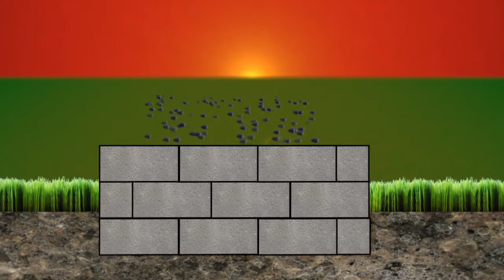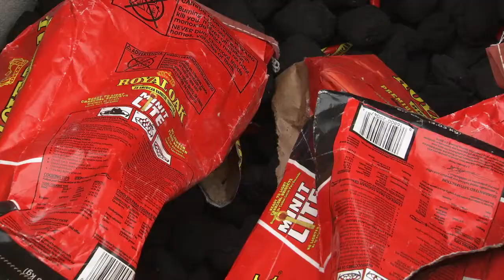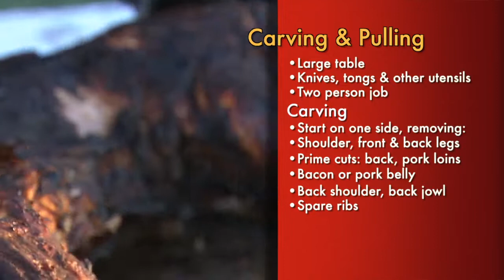Tough GRIT Episode 26: Do-Si-Do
This episode of Tough GRIT will have you boot-scootin' and making party plans as two contestants from Kansas compete in getting ready for a barn party hoedown. With the help of GRIT editor Hank Will and Tractor Supply Co., these culinary contenders learn how to roast a pig in the ground by first digging a pig roast pit and learn how to make homemade ice cream using an ice cream churn. Special music guest County Road 5 is featured in this hoedown showdown episode of preparation, planning and partying.

More on Homemade Ice Cream from Grit.com: Ice cream is the quintessential summer dessert, and if it's homemade, it's even better! Whether you use an old-fashioned hand-cranked churn with ice and rock salt or one of the new pre-chilled canister models, you can make delicious ice cream and frozen yogurt that outshine the best store-bought. Visit the link above for more information.

The GRIT Magazine YouTube channel is your top source for videos related to rural living. Check out full episodes and editor tips from our Tough GRIT TV show. Watch televised interviews with Editor-in-Chief Hank Will. Learn how to raise chickens, from egg incubation to predator protection. Get to know our sharp (and fun-loving!) staff. We've been your favorite provider of rural news and tips for more than 125 years, and we hope you enjoy getting to know us even better.